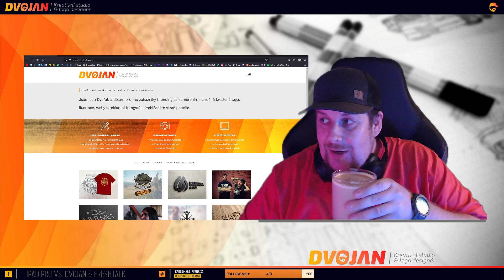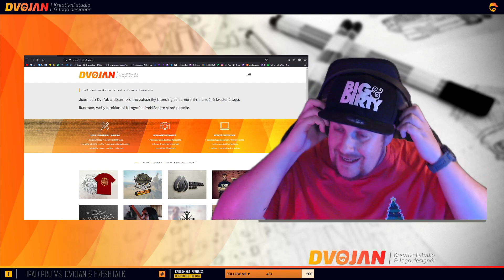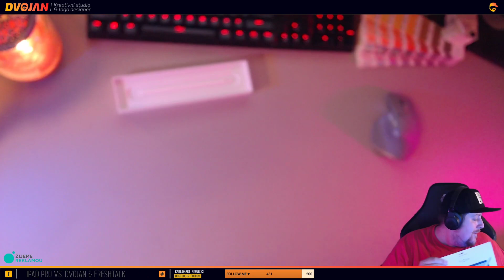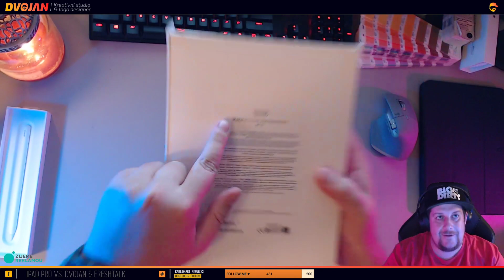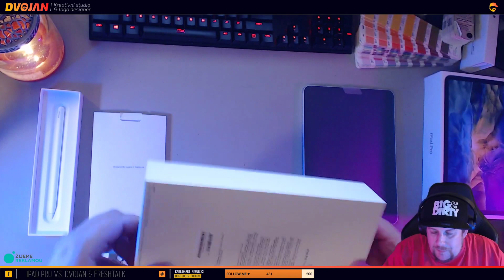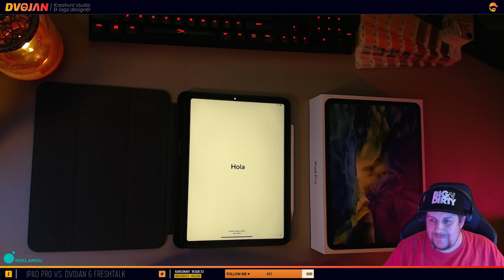ROZBALUJEME IPAD PRO & PŘÍSLUŠENSTVÍ | STUDIO DVOJAN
Záznam streamu, na kterým jsem rozbaloval svuj první ipad a apple pencil, tak trošku jako předčasné Vánoce .. Když byste chtěli vidět takovej stream live, pokecat s náma tak streamujeme na twitchi.

Pokud ještě nemáš tak hoď follow na mém instagramu
Stránku mého studia najdeš zde:
Chtěl by jsi mě podpořit a vylepšit tak videa & stream?